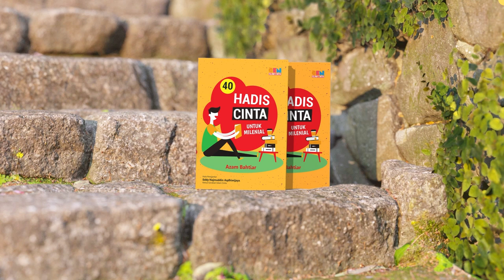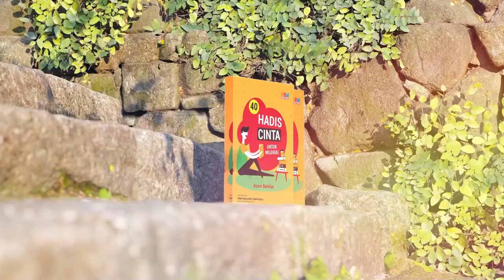#5 Baca Buku 40 Hadis Cinta: Kita Pasti Selamat, Demi Tuhan Pemilik Ka'bah! ~ Sayyidah Khodijah